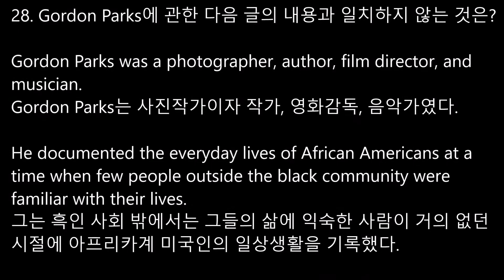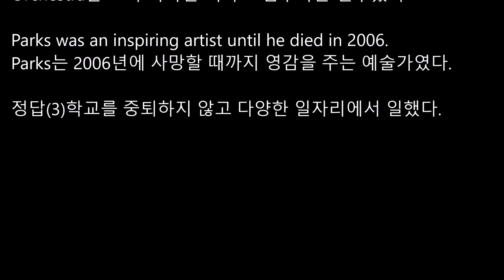2022년 3월 고2 전국연합학력평가 영어 28번 쉐도잉 듣기